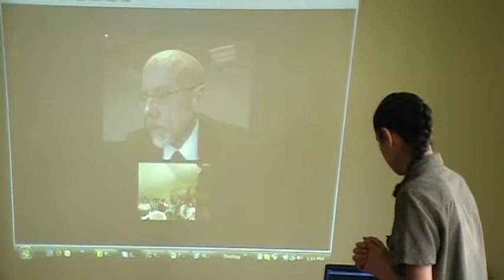Mugaku Sensei, speaking to kids in Guatemala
As part of our Wisdom Speaker Series we invite speakers to share their knowledge with the kids in our Integral Education program.